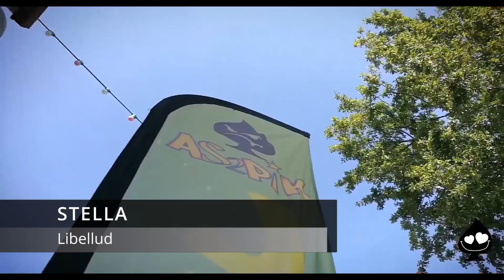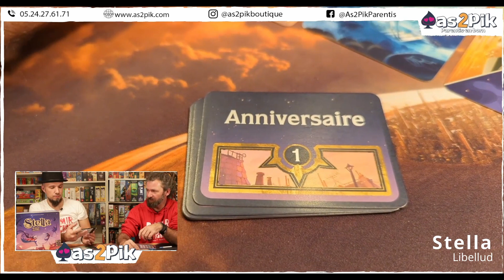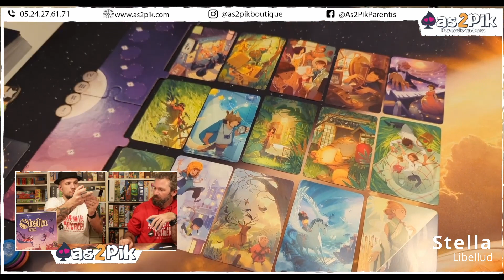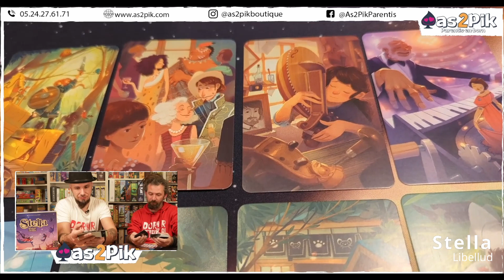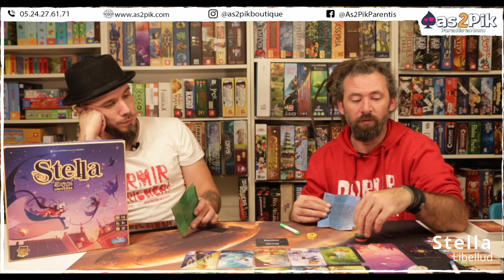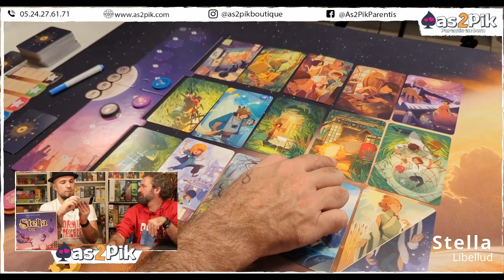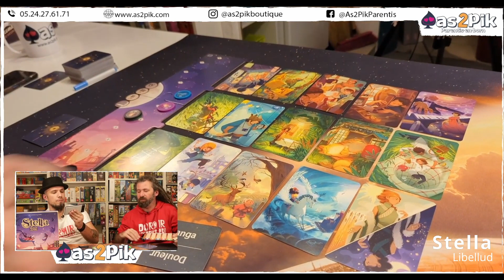Stella - Libellud - Présentation du jeu et des règles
Présentation du jeu Stella issue du live Twitch du 08/12/21.

Stella est un jeu de société onirique dans l'univers de Dixit.
Dans ce jeu conçu par Gérald Cattiaux et Jean Louis Roubira, magnifiquement illustré par Jérôme Pélissier et édité par Libellud, vous devrez réussir à analyser la façon de penser de vos adversaires pour identifier toutes les cartes qui peuvent potentiellement correspondre au thème imposé.

Si Stella vous tente, vous pouvez passer à la boutique As2Pik à Parentis-en-Born dans les Landes ou suivre ce lien si vous êtes loin :

Et si t'as aimé, lâche un pouce bleu, ça fait toujours plaisir !